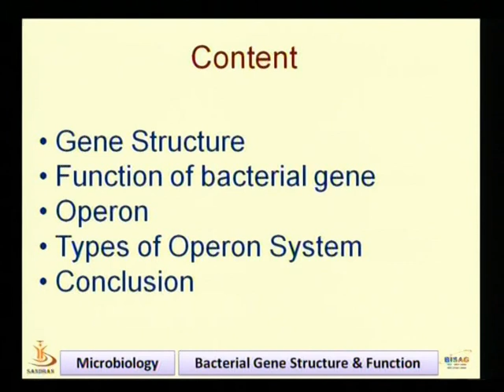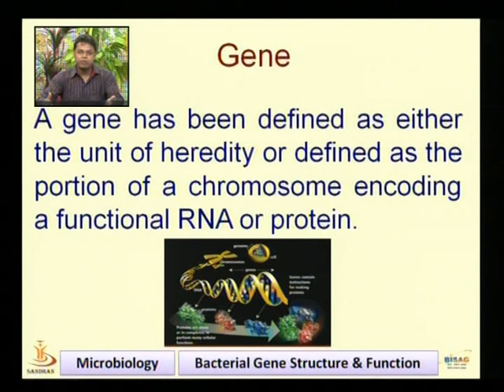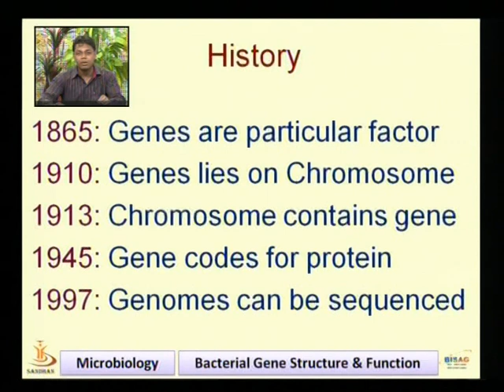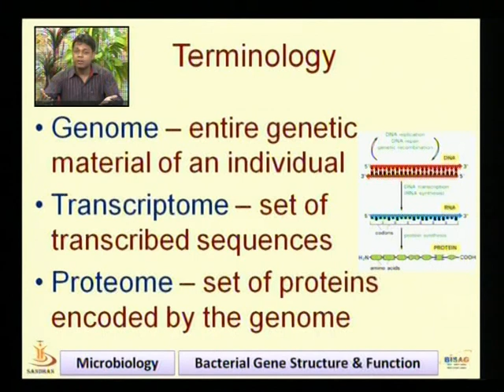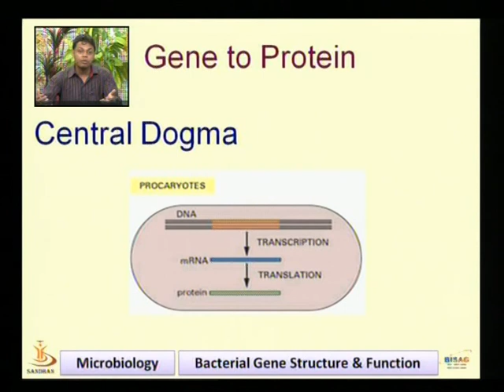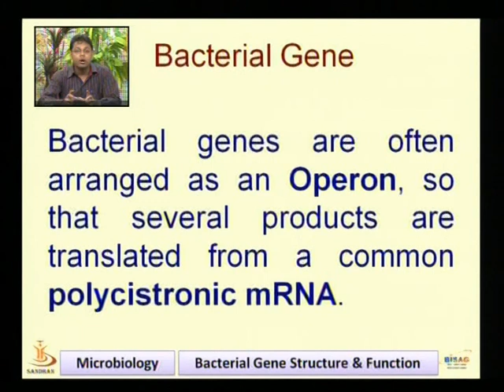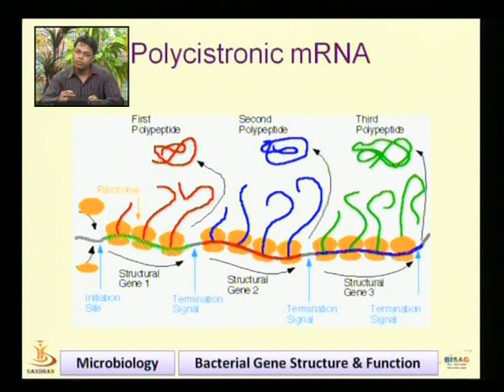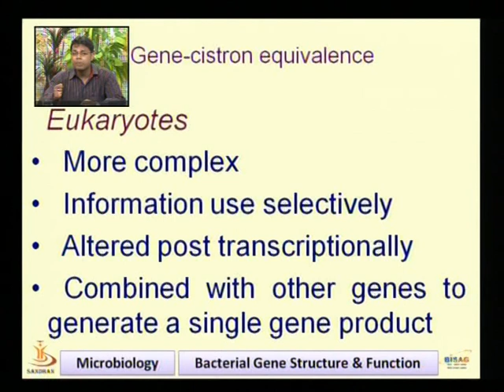Bacterial Gene Structure & Function Part 1